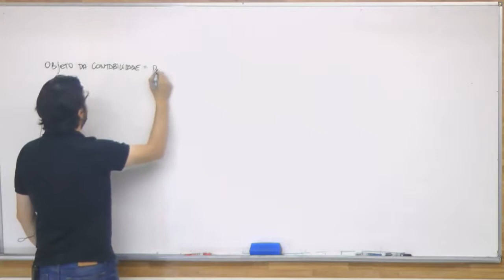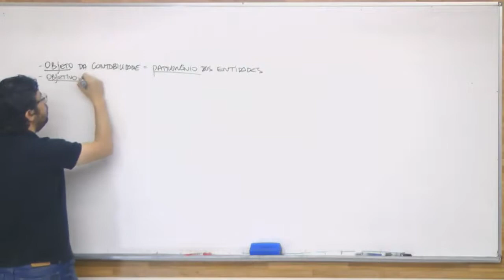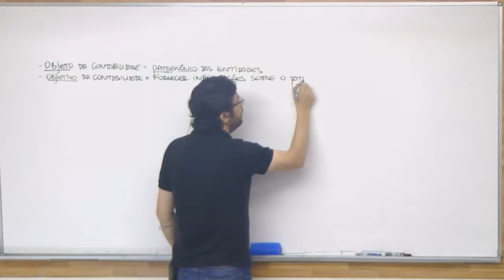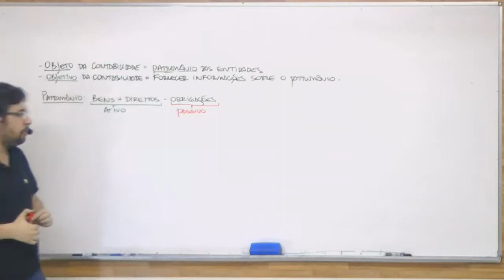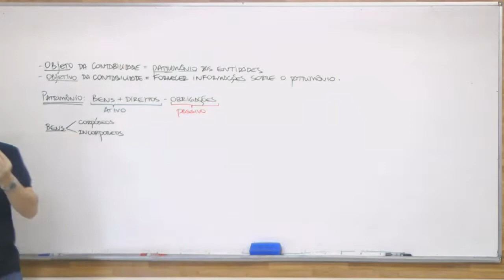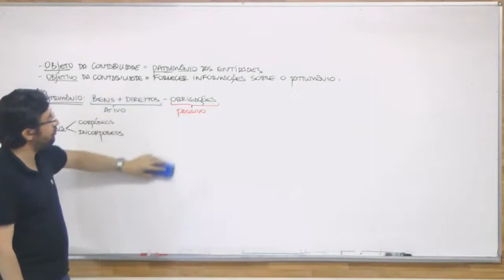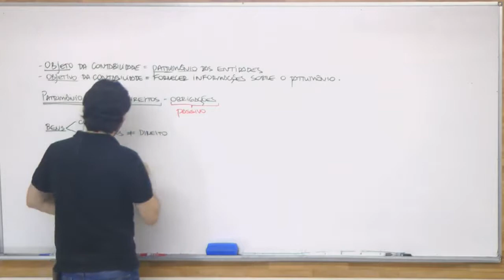Concurso TCM SP - Aula sobre Introdução à Contabilidade Pública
Confira nossa aula especial sobre Introdução à Contabilidade Pública para o concurso público do Tribunal de Contas do Município de São Paulo (Concurso TCM SP 2020). O certame conta com edital publicado.

Embora a autorização seja para 102 vagas, sendo 12 imediatas e 90 cadastros, o documento traz apenas as 12 imediatas e a indicação de cadastros, sem especificar quantitativo. Do total de postos imediatos, 10 são para auxiliar de ensino médio, com inicial de R$ 10.317,32 e 2 para agente de nível superior, com inicial de R$ 18.829,53.

Em parceria com o NEAF Concursos, o JC Concursos publicará uma série de videoaulas para propiciar acesso aos assinantes aulas direcionadas e feitas por especialistas neste concurso.